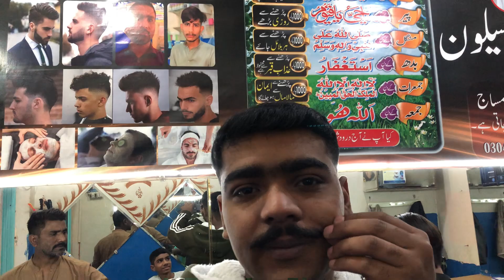CHOTA BAHIO K BAL KATWAI😱😱….